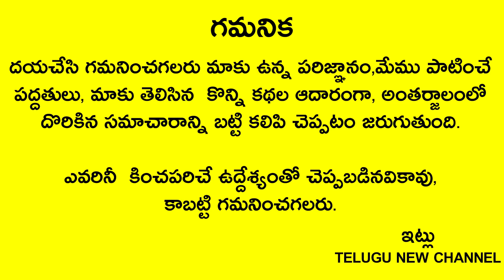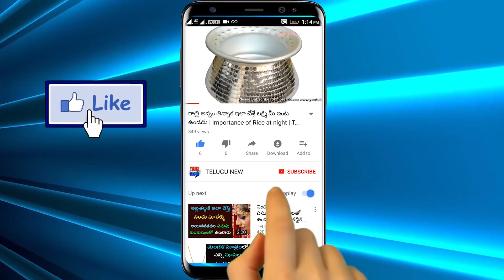గుప్పెడు బియ్యాన్ని ఇక్కడ పడేస్తే మీ అప్పులువాటితోనే పోతాయి 2రోజుల్లో ధనవంతులు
Telugu New
రేపు గురువారం ద్వాదశి గుప్పెడు బియ్యాన్ని ఇక్కడ పడేస్తే మీ అప్పులు కూడా వాటితోనే పోతాయి 2రోజుల్లో ధనవంతులుగా మారిపోతారు